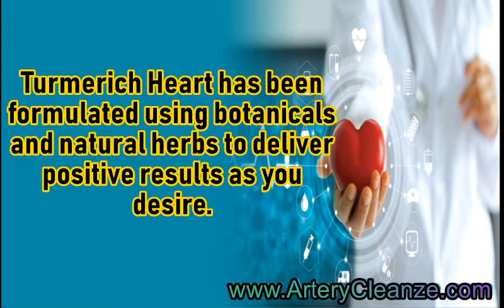Turmerich Heart Reviews, Does Turmerich Heart Work